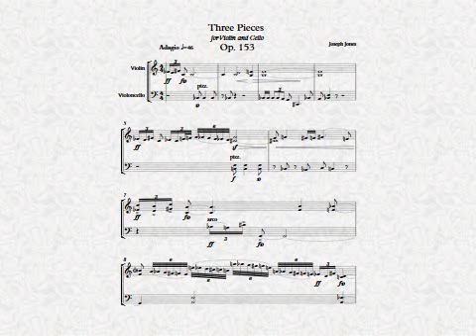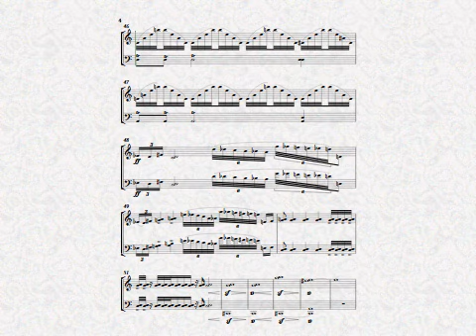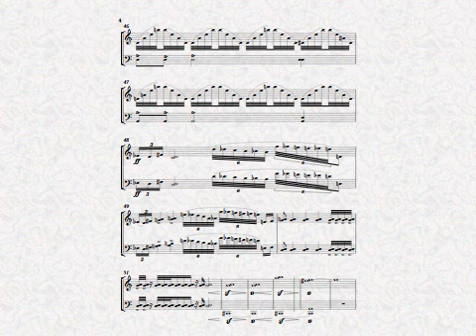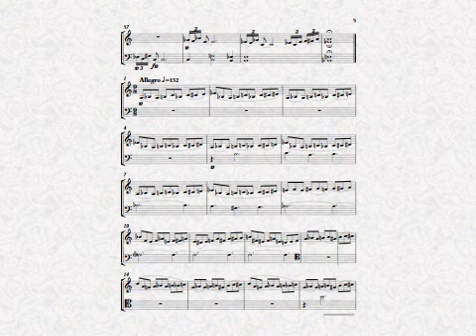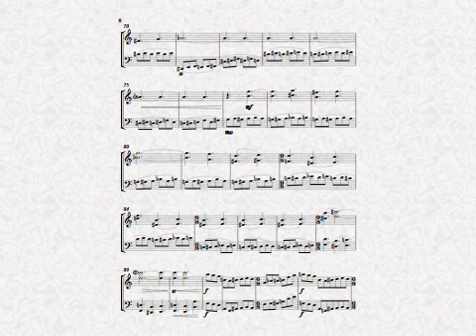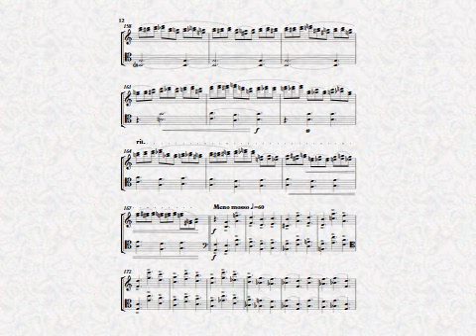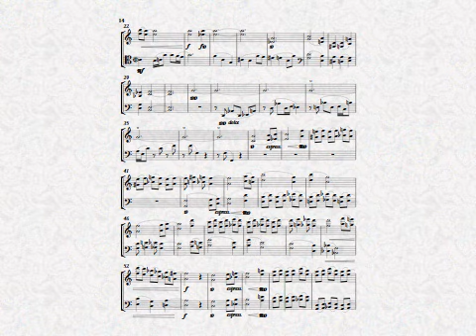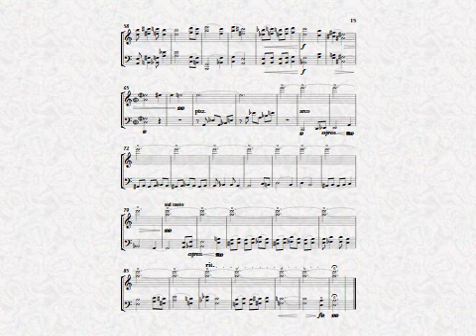Joseph Jones - Three Pieces for Violin and Cello, Op. 153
A set of duets for violin and cello.